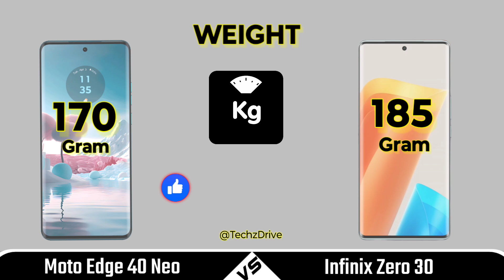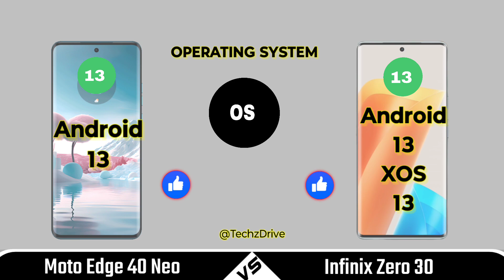Moto Edge 40 Neo Vs Infinix Zero 30 Full Comparison ⚡ Which One Is Best?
In this video we are comparing between moto edge 40 neo 5g and infinix zero 30 5g If you want to buy any phone which we are comparing | First of all watch the specs of this phones through our video and then make decision.

✔ Moto Edge 40 Neo :- ( Updated Soon )

🎥 Video Highlights
00:00 Introduction
00:26 Build Quality
00:37 Display
01:18  Camera
02:01 Performance
02:39 Battery
03:15 Connectivity
03:32 Price
03:39 Result
04:00 End Screen
Topic Covered

Moto edge 40 neo vs infinix zero 30 comparison
Moto edge 40 neo vs infinix zero 30 camera test
Moto edge 40 neo vs infinix zero 30 speed test
Moto edge 40 neo vs infinix zero 30 display
Moto edge 40 neo vs infinix zero 30 battery test
Moto edge 40 neo vs infinix zero 30 charging test
Moto edge 40 neo vs infinix zero 30 durability test
Moto edge 40 neo vs infinix zero 30 fps test
Moto edge 40 neo vs infinix zero 30 antutu score
Moto edge 40 neo vs infinix zero 30 compare
Moto edge 40 neo vs infinix zero 30 benchmark test
Moto edge 40 neo vs infinix zero 30 pubg test
Moto edge 40 neo vs infinix zero 30 bgmi test
Moto edge 40 neo vs infinix zero 30 gaming test
Moto edge 40 neo vs infinix zero 30 free fire test
Moto edge 40 neo vs infinix zero 30 price
Moto edge 40 neo vs infinix zero 30 full review
Moto edge 40 neo vs infinix zero 30 water test
Moto edge 40 neo vs infinix zero 30 5g
Moto edge 40 neo 5g vs infinix zero 30 5g
Moto edge 40 neo vs infinix zero 30
Infinix zero 30 vs moto edge 40 neo